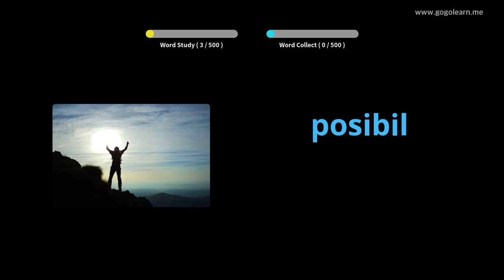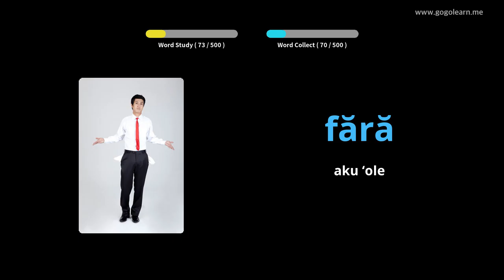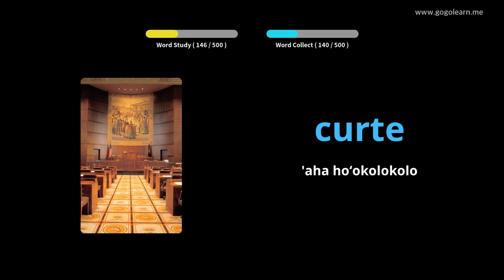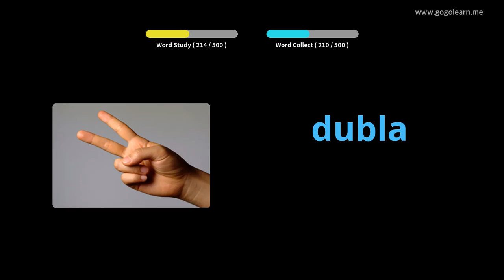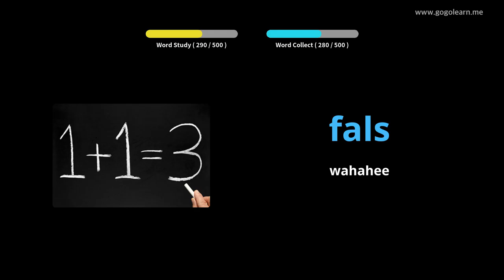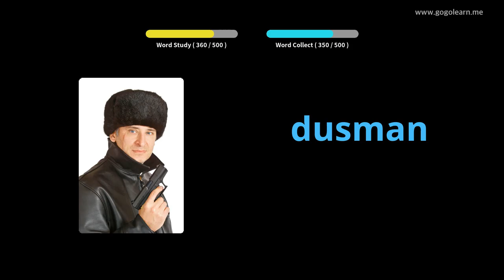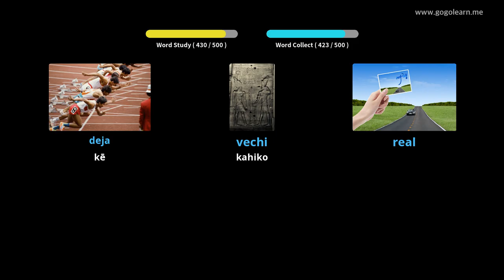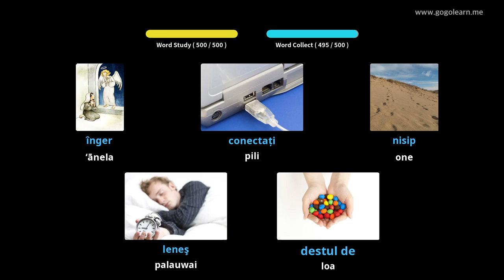Ke Kula Kaiapuni ʻ Romanianlelo Roman | Golearn